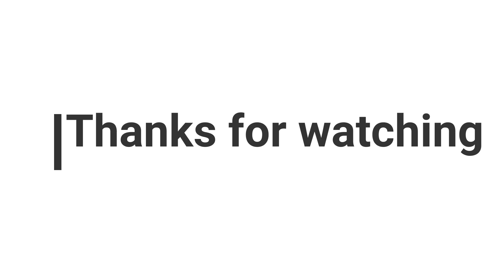Yoga for MIGRAINE/ HEADACHE/Assamese Yoga Video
Dibrugarh